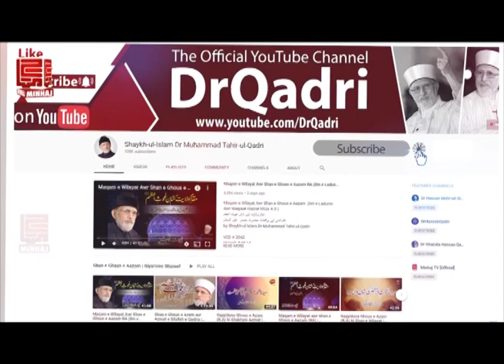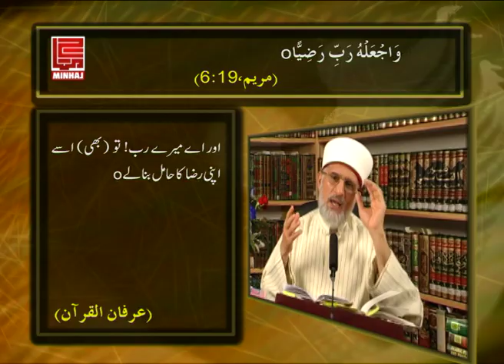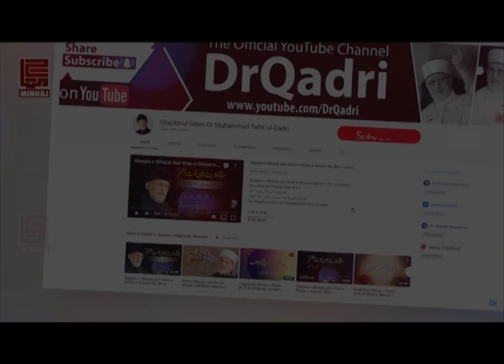Aql o Wijdan awr Risalat ki Naguziriyat | Episode-18 | Dr Muhammad Tahir ul Qadri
مقام رسالت اور حجیت حدیث و سنت
عقل و وجدان اور رسالت کی ناگزیریت ،  قسط18
Aql o Wijdan awr Risalat ki Naguziriyat | Episode-18
Maqam-e-Risalat Awr Hujjiyyat-e-Hadith-o-Sunnat

VCD # 918
Speech # Ba-36
Date: 2008
Place: Canada
Category: Uloom-ul-Hadith